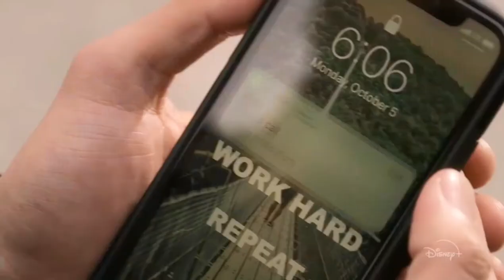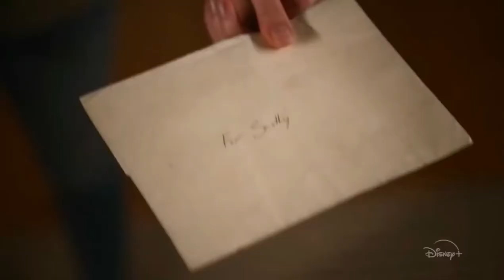TURNER & HOOCH Official Trailer (2021) Disney +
Turner & Hooch (2021)

A detective solves crimes with the help of an oversized dog. TV adaptation of the 1989 film 'Turner and Hooch'.

HD-Official Channel